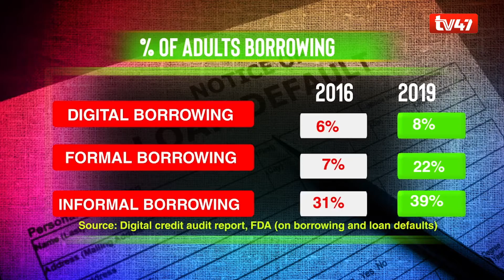How ever-rising cost of living has plunged Kenyans into borrowing loans from mobile lending Apps